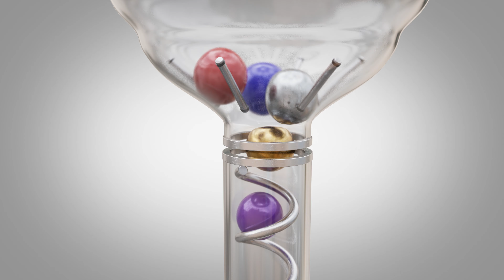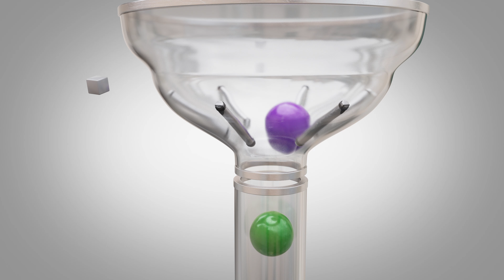Marble Run Animation V11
Marble Race Animation - Who is faster - Blender Rigid body simulation- Blender Cycles Render

inspired by C4D4U